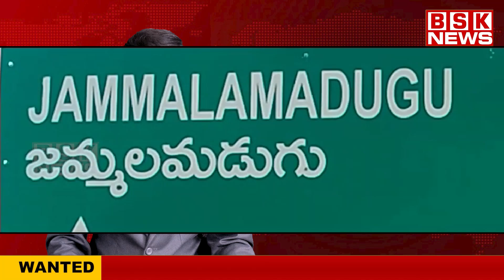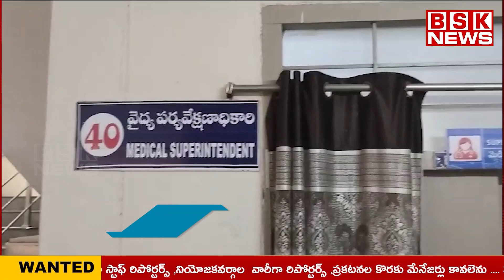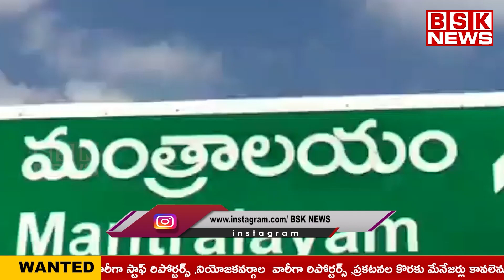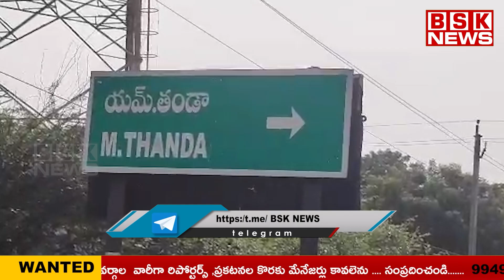NEWS BULLETIN BSK NEWS